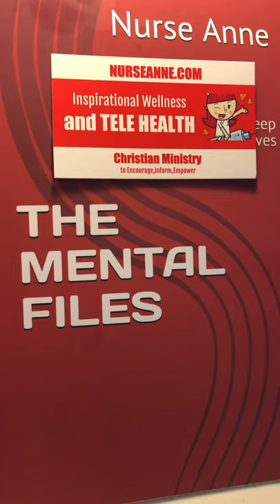Audiobook📚Podcast🎬Book 1 Ch 1 ~nurseanne.com 🚑